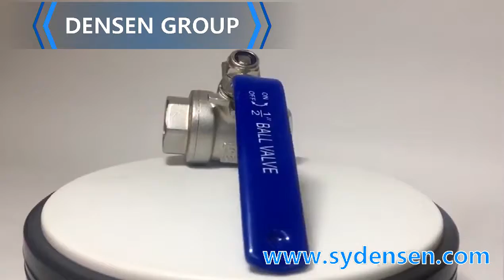Densen cf8m 1000 wog stainless steel ball valve with handle lever